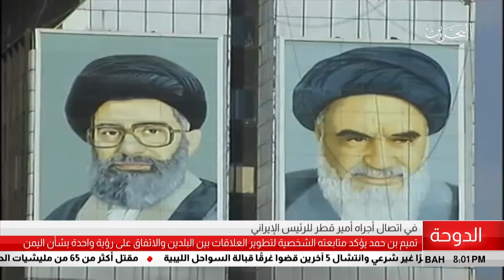البحرين مركز الأخبار : أتصال هاتفي بين الرئيس الإيراني و أمير قطر 19-06-2018